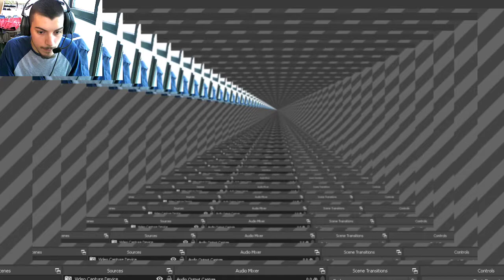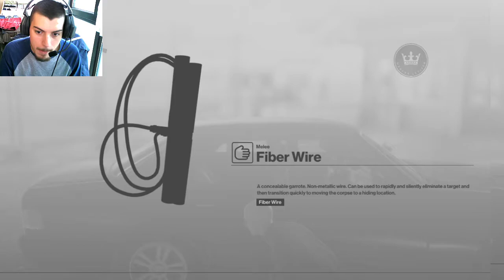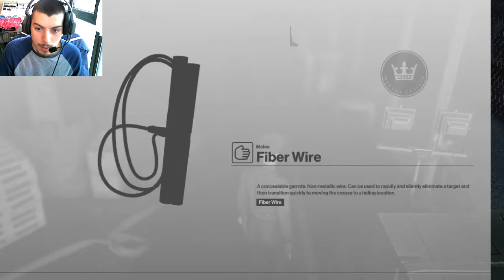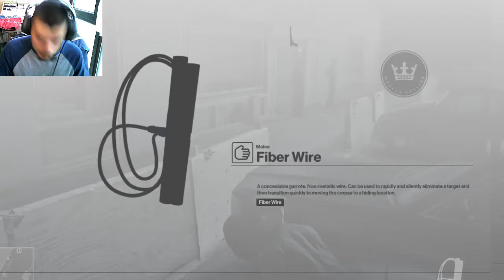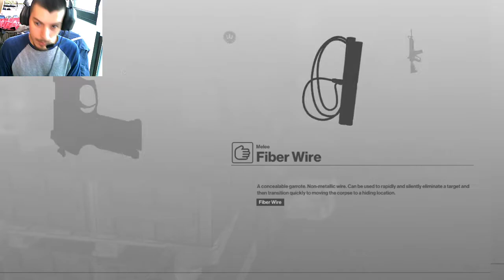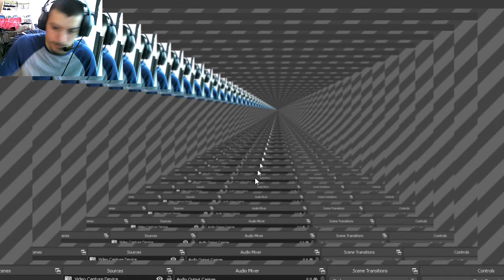HITMAN PLAYTROUGH WALKTROUGH EP.2/[HOW MANY SOLDIERS ARE??/LET'S PLAY/hitman